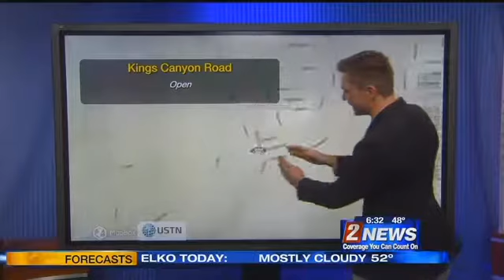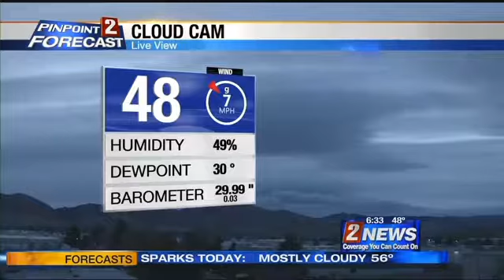11/10/17 AM Live Carson City Crash